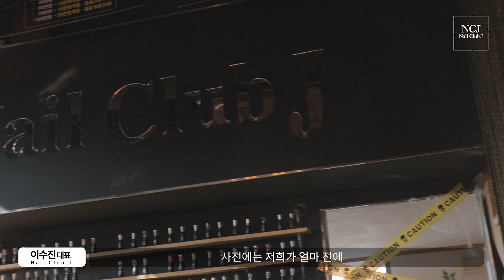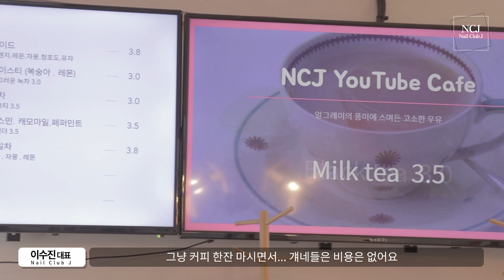[NCJ Nail] 네일과 카페의 콜라보, NCJ 미사점 오픈! NCJ nail & Youtube Cafe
하남 미사점 오픈했어요~

NCJ Nail
NCJ 네일전문 제품들을 활용하여 다양한 영상을 제공하겠습니다.
각국의 네일행사탐방과 정보, J언니와 함께하는 채널

천호점
서울시 강동구 천호동 453-24
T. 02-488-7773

원주점
강원도 원주시 천사로 202-1